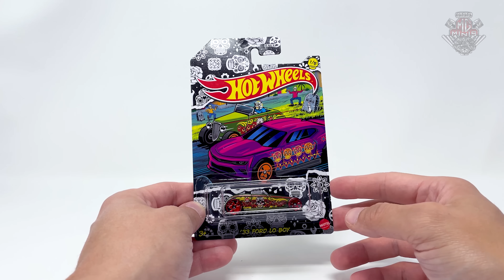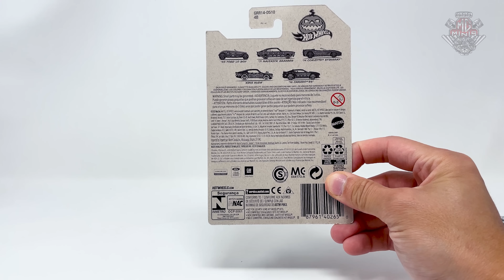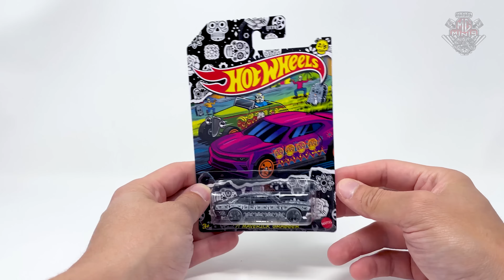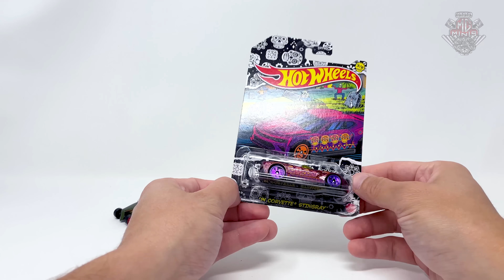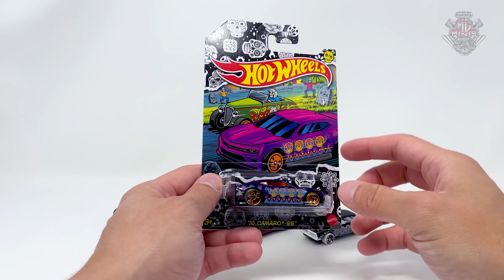ACHEI VÁRIOS HOT WHEELS RAROS E SEM ESQUEMAS OU CONTATINHOS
FALA COLECIONADORES

Att,
Mg